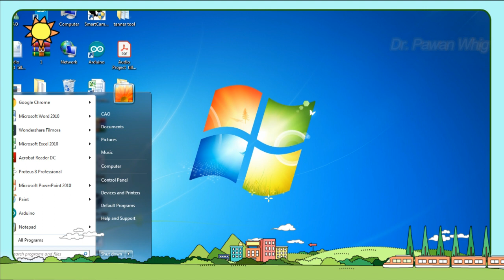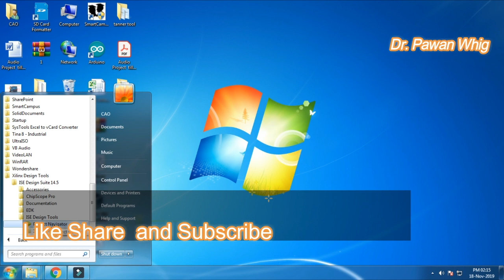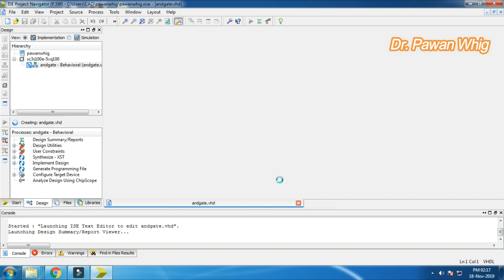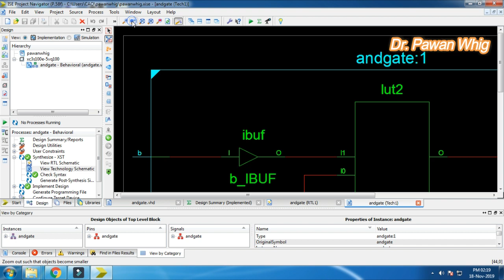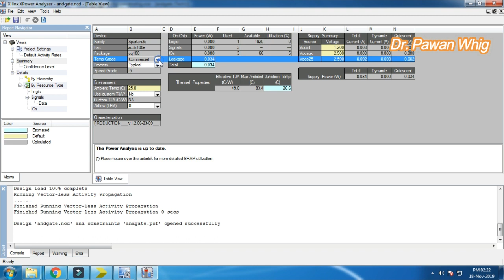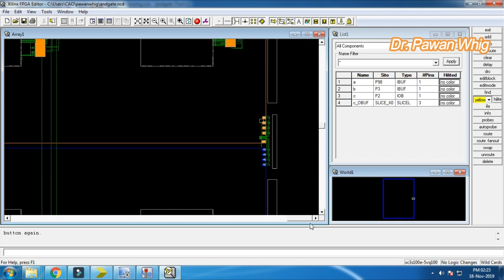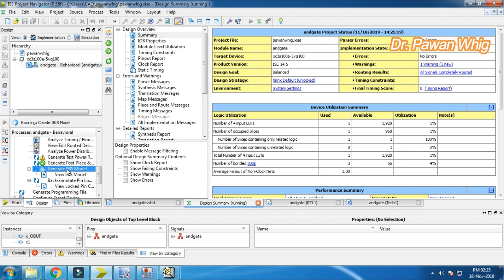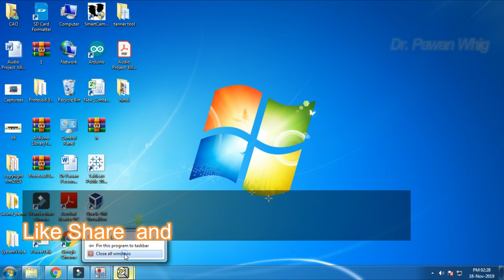10 Min || Xilinx for HDL Simulation || MUST watch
Xilinx for HDL Simulation video is very interesting including all steps that are required for simulation of any HDL. Xilinx for HDL Simulation is very important for the researchers they can add results in their Phd and M.tech.
Watch till end for surprise for you
Xilinx ISE (Integrated Synthesis Environment) is a software tool produced by Xilinx for synthesis and analysis of HDL designs, enabling the developer to synthesize ("compile") their designs, perform timing analysis, examine RTL diagrams, simulate a design's reaction to different stimuli, and configure the target device
Xilinx, Inc. (/ˈzaɪlɪŋks/ ZY-links) is an American technology company that is primarily a supplier of programmable logic devices. The company invented the field-programmable gate array (FPGA) and is the semiconductor company that created the first fabless manufacturing model.

00:00 - [ Content of first chapter ]
01:00 - [ Content of second chapter ]
02:00 - [ Content of third chapter ]
TechdoctorIN
1) Futuristic Versions of Artificial Intelligence (AI)
2) Lecture Series Artificial Intelligence (AI)
3) Tricks for Maths and Science
4) Practical Machine Learning
5) UseFul Facts
6) How To Do Ph.D. In Three Years
7) Lecture Series :Digital Electronics
8) Lecture Series:Tanner Tool